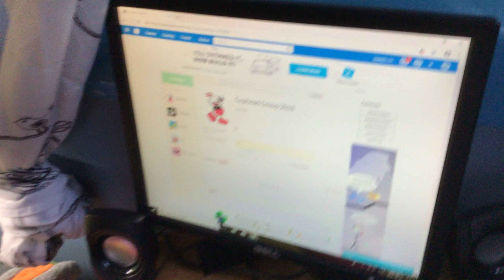My Group on Roblox